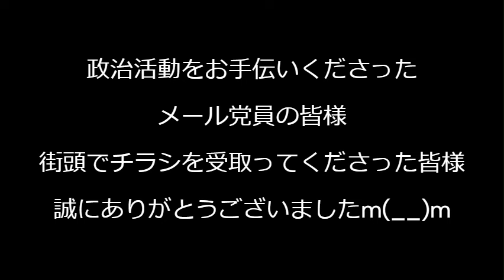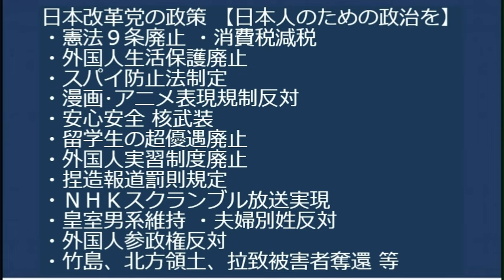外国人実習制度反対！池袋で街宣しました。昨年9006人も失踪した悪制度。岸田総理の弟は外国人の就労を支援する会社を経営しており明らかな利益誘導。この制度廃止を主張いたします。